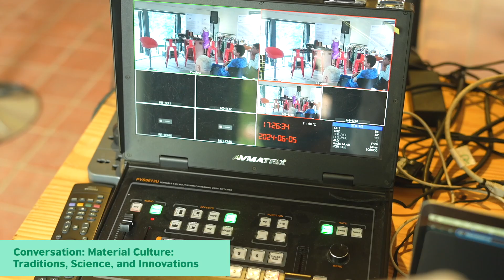Eco-Citizenship Workshop & Material Culture Conversation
The workshop 'My Tools for Ecological Citizenship' explored sustainable practices and ecological impact, while the conversation 'Material Culture: Traditions, Science, and Innovations' examined how material culture influences our green future.